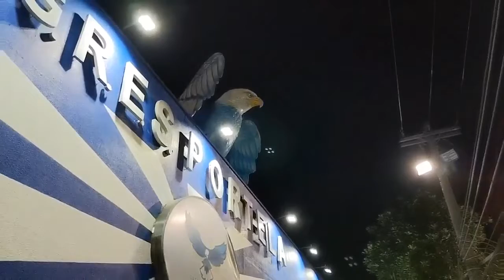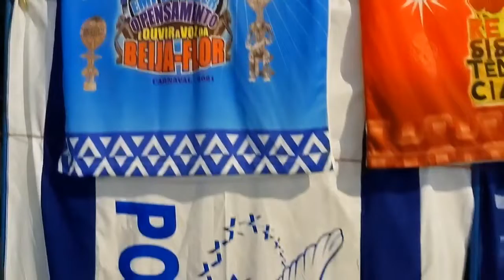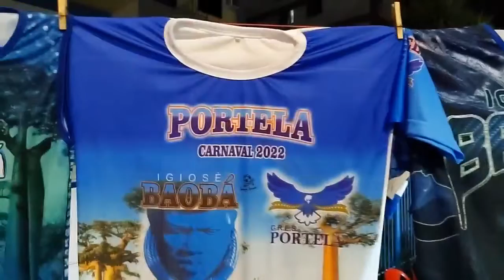Casa D'Samba no bar da Rua Clara Nunes na Portela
Located on Rua Clara Nunes, the charming bar Casa D'Samba gives an extra glow to the warm-up for the rehearsals of our dear GRES Portela. Check out a video that starts with samba, goes through the court at the end of a rehearsal Wednesday and returns to the bar for the happy closing with so many happy people sharing love and joy. Come with me on a tour at a samba school and learn the history and culture of samba. Let's move and samba together!
Long live the North Zone of Rio. Long live the samba!

Localizado na Rua Clara Nunes o charmoso bar Casa D'Samba confere um brilho extra no aquecimento para os ensaios da nossa querida GRES Portela. Confira um vídeo que começa no samba, perpassa pela quadra no final de uma quarta-feira de ensaio e retorna ao bar para o fechamento alegre com tantas pessoas felizes compartilhando amor e alegria.
Viva a Zona Norte carioca. Viva o samba!